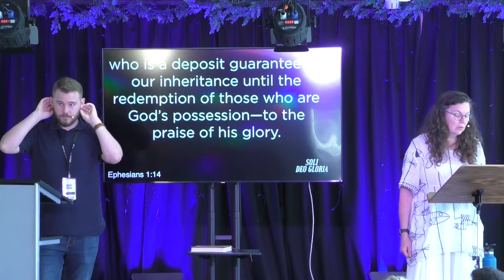Soli Deo Gloria | Jordan Raybon | LifePoint Church Brussels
Sola
Semaine/Week 4
Jordan Raybon
Pasteur enseignant/Teaching Pastor
Restez connectés